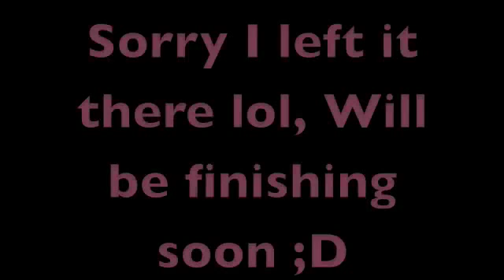JB;GlitterMixedWithRock&Roll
➝ Ill end up changing all of it lol just trying out the song:) Song Copyright; Boys Boys Boys - Miss Lady Gaga. And J.O.N.A.S clips - Disney Channel.. roro'row your boat'cullen xD